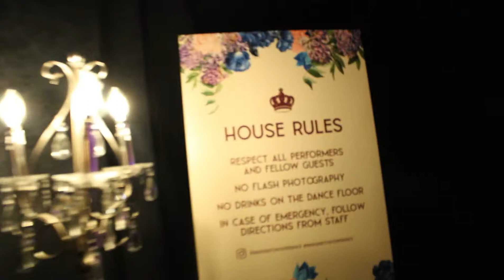A Queen's Ball : A Bridgerton Experience | NYC to DC Vlog | June 2022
A daytrip to Washington, DC to visit the Bridgerton Experience. A magical & romantic evening it was, filled with cocktails, photo stations and of course the Queen. Dancing the night away to a mix of string instruments and Top 40 was truly a memorable experience. The ton looked spectacular and Daphne and the Duke was surely the topic for the evening.